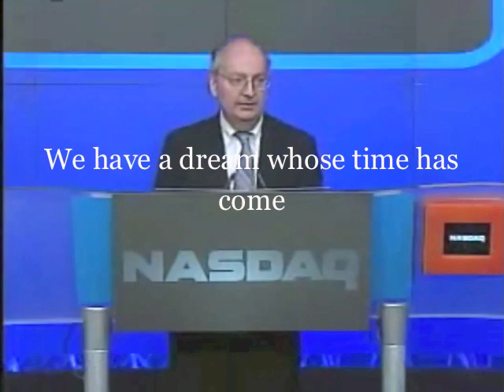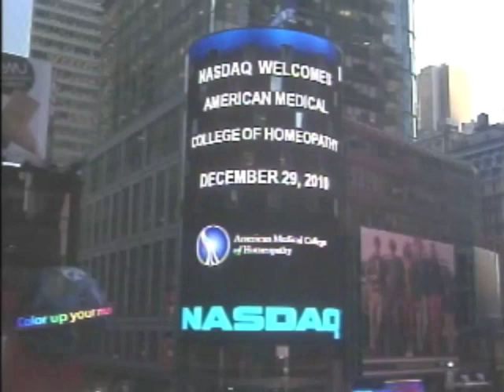NASDAQ 1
We have a dream who's time has come. Alternative medicine facilities are growing exponentially as people discover better health in a way that is less expensive, curative of chronic disease, more gentle and more safe. Health care leaders are seeking ways to help people achieve and maintain health using substances from the natural world.

Homeopathic medicine is the second most common form of alternative medicine in the world today and one of the greenest forms of medicine on this planet.

Homeopathy holds tremendous promise for developing nations where few people have  access to quality health care.

THE AMCH is a non-profit organization dedicated to growing homeopathic medicine. It is opening a 4-year full-time homeopathic medical school on February 11, 2011 in Phoenix Arizona. This program is the most comprehensive
homeopathic training program in the country and a center or excellence of homeopathic education, homeopathic research and homeopathic clinical care.

This program is the first of its kind in the country since the early 1900's when there existed 25 similar homeopathic schools. It is our hope that the formation of the school will help raise public awareness and bring homeopathy back to the forefront of care in the United States.

in ringing the bell today we ring it for homeopathic medicine. Please join us in this momentous endeavor
as the formation of this college will raise public awareness of homeopathic medicine.

Join this momentous endeavor. We have raised over 1 million dollar and  are seeking an additional 500 thousand.
Be part of history in the cause of a safe and cost effective health care system in this country

We Celebrate This Occasion Together.